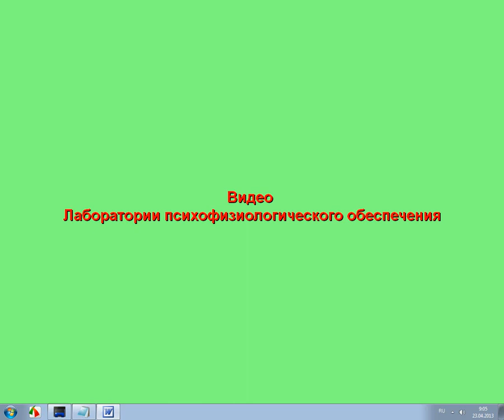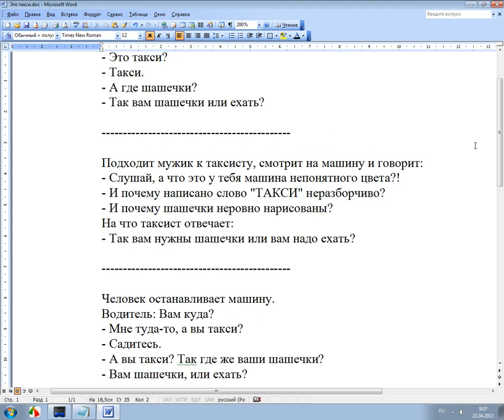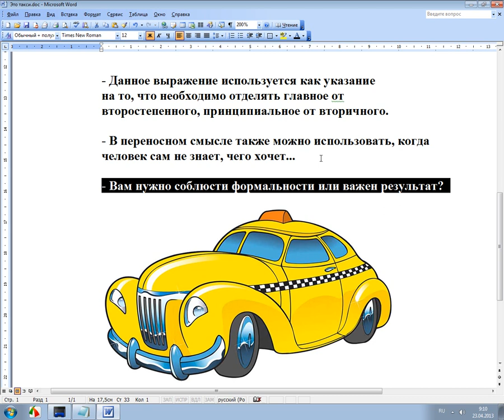Шашечки или ехать?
Разговор о форме и содержании.

КОНТАКТНАЯ ИНФОРМАЦИЯ
«Лаборатория психофизиологического обеспечения» («ЛПФО»):